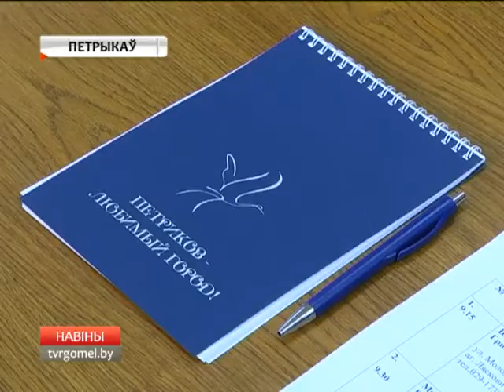Приём в Петрикове